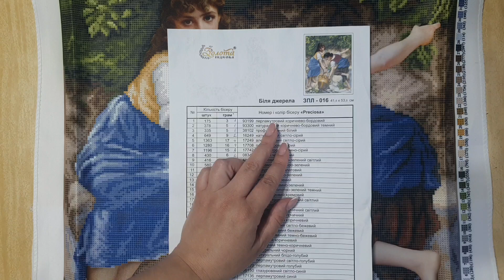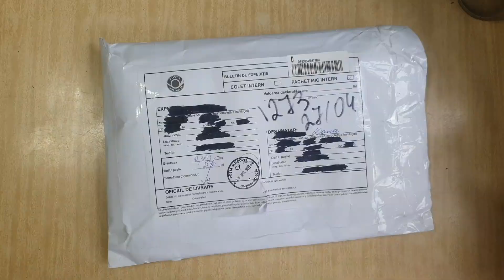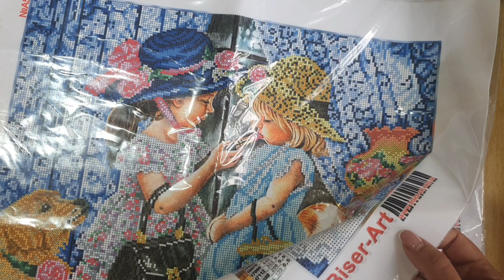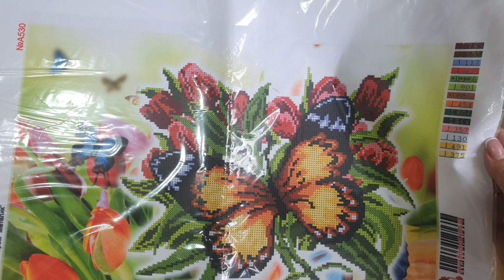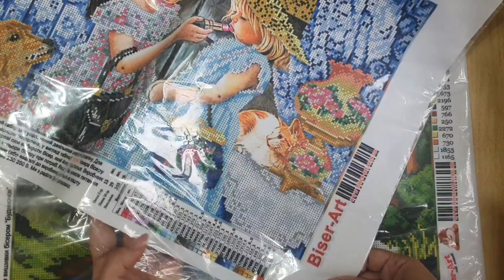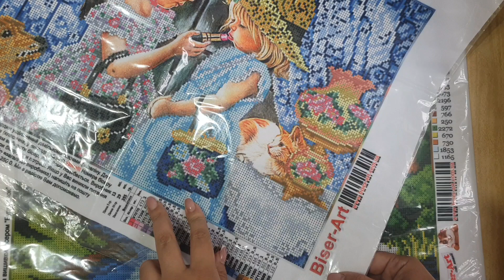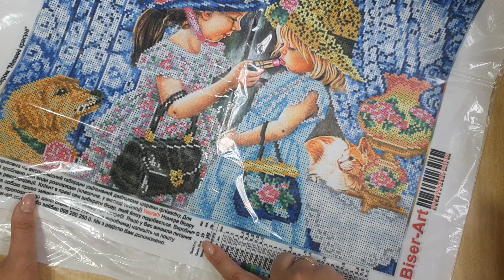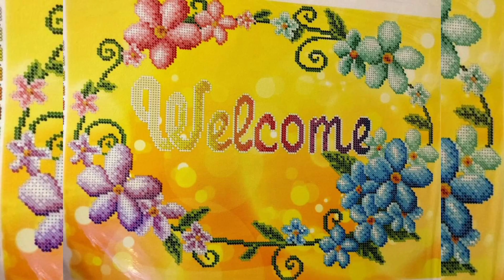34. Două lucrări înrămate, una la designer. Cumpărături Aprilie.